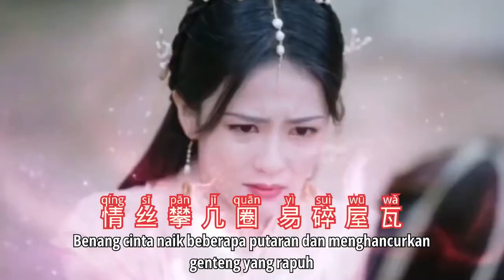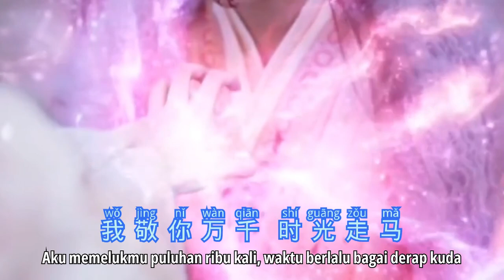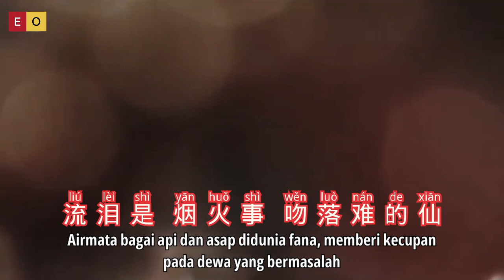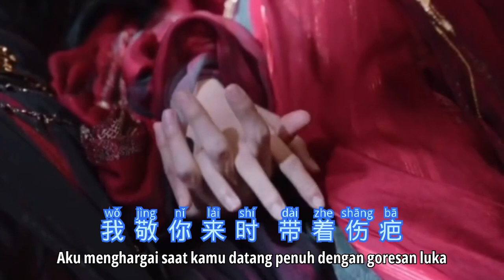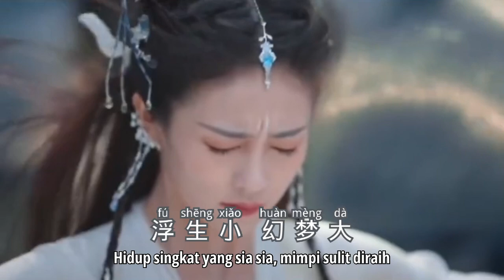Hei Yue Guang - 黑月光 - 张碧晨 毛不易 - OST Till The End Of The Moon - Lagu Mandarin Sub Indonesia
Hei Yue Guang
黑月光
Dark Moonlight
Cahaya Bulan Hitam
张碧晨
毛不易
OST Till The End Of The Moon
Lagu Mandarin Sub Indonesia

女：
凡心是 抬眸间 忽然月上缺
红尘是 花三千 大雪零落的眼
男：
恻隐是 碎殒时 怀抱一只蝴蝶
悟得是 浊水里 把回忆洗一遍
从此不相见
女：
我见过软语 开过的花
眼酸到说梦话
情丝攀几圈 易碎屋瓦
一抱无尽的后怕
男：
我敬你万千 时光走马
笃信过一瞬被爱啊
撕去了满身 鸦羽孤煞
虔诚如月光无瑕
合：
浮生小 幻梦大
呜 不负吧
女：
流泪是 烟火事 吻落难的仙
离别是 一擦肩 相思无人奉劝
男：
要不是 说了谎 轻易提到永远
怎会有碑文里 那么多未完结
人的心心念念
女：
眼酸到说梦话
一抱有无尽的后怕
男：
虔诚如月光无瑕
女：
你听那一呼一吸的花
如同众生繁华
无论走多久 星尘风沙
那月光于我是铠甲
男：
我敬你来时 带着伤疤
也试着温柔活一下
把恨过的重爱啊
合：
浮生小 幻梦大
呜 不负吧